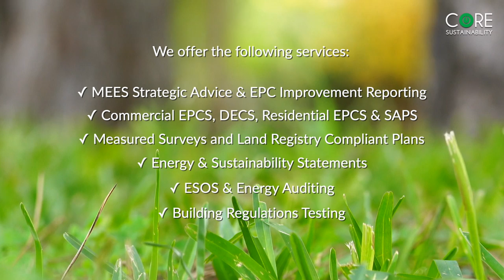Core Sustainability Company Video